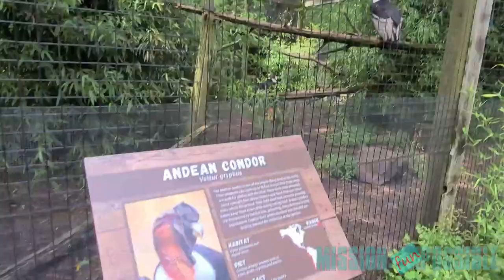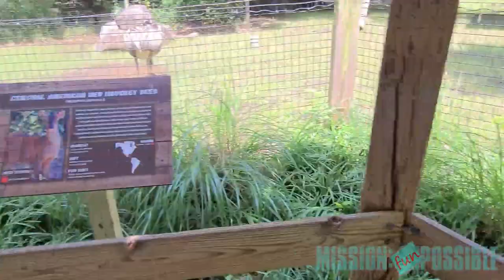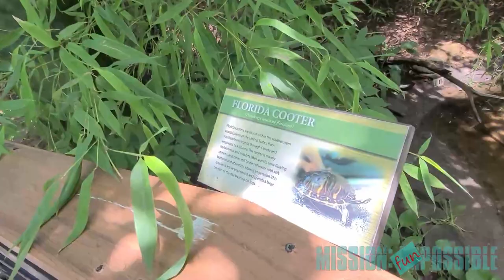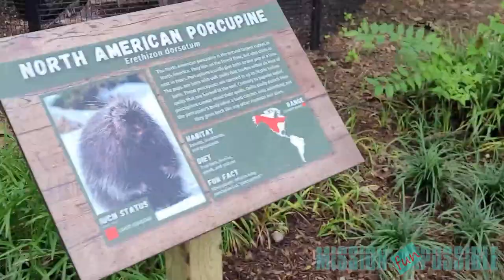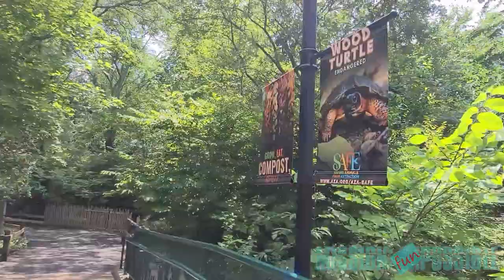🐒🦁 Explore Bergen County Zoo in with us Paramus New Jersey 🦜 cute animals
Come walk with us! I hope you enjoy this tour of Bergen County Zoo in Northern New Jersey. We came to Van Saun Park for my nephew’s birthday and had no idea this incredible zoo was nestled in it. 8 reasons to check it out? Okay... It offered a wide range of animals (1), a carousel (2), pony rides (3), a train ride (4), ice cream (5), pollinator/flower garden (6), and even more (free in the off season for #7 and small enough to walk around in less than 2 hours but still see a good amount of animals for #8)

Which animal or animals are your favorite? Did you see them here?

Zoo Info: We went to the Bergen County Zoo in Paramus, New Jersey for my nephew's birthday and saw lots of cool animals like horses, bison, and ducks. We walked around for probably about an hour and saw just about everything the zoo had to offer.

Bergen County Zoo
Van Saun County Park
216 Forest Ave
Tickets are $8 adults, $5 for children, children under 3 are free
Train and Carousel is $1.50 to ride
The zoo is open all year and charges admission from May to October.
At Mission Funpossible, our aim is to bring you delightful and one-of-a-kind experiences. Based in central New Jersey, we have a passion for exploration and are always eager to hear your suggestions for new adventures. We hope our page inspires and encourages you to take exciting journeys of your own. Enjoy and have fun!

If you like our videos, please consider 'buying us a coffee' and help fund our next adventure!

Video and Editing by Laura Saxx